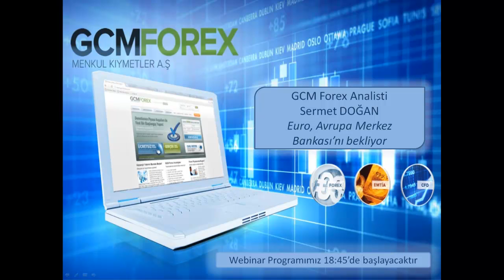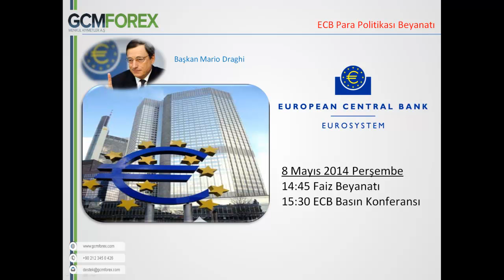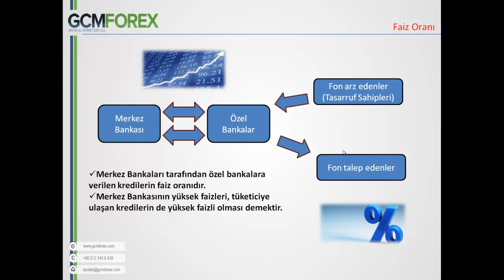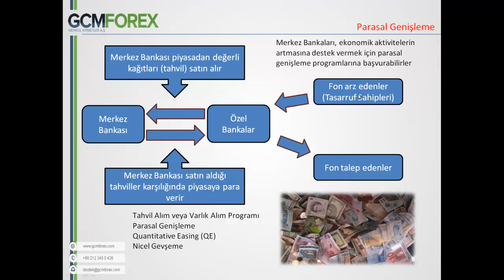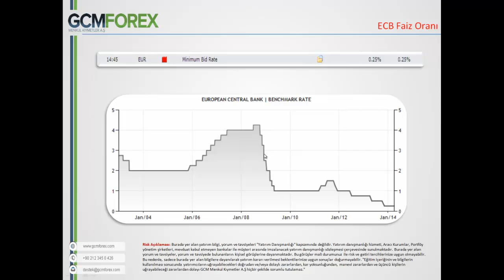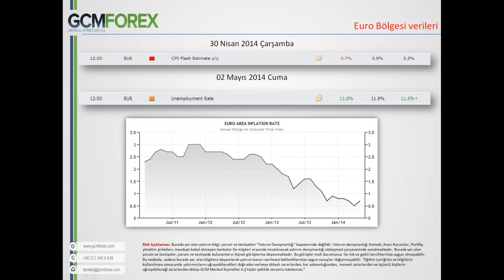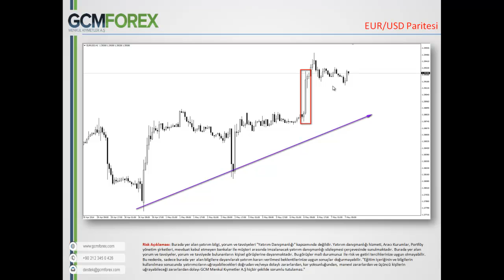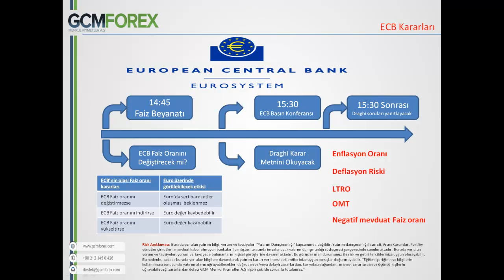Euro, Avrupa Merkez Bankası'nı bekliyor - Sermet Doğan - 7 Mayıs 2014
Avrupa Merkez Bankası'nın (ECB) Euro Bölgesi ekonomisini desteklemek için yeni adımlar atabileceği yönündeki beklentiler giderek ağırlık kazanırken, yatırımcılar merakla Banka'nın toplantısından çıkacak sonuçları bekliyorlar. "ECB parasal genişlemeye gidecek mi?" ve "ECB Başkanı Draghi neler söyleyebilir?" sorularının cevaplarını arayacağımız eğitimimizde, kıtanın ortak para birimi Euro'daki olası değişiklikleri değerlendireceğiz.